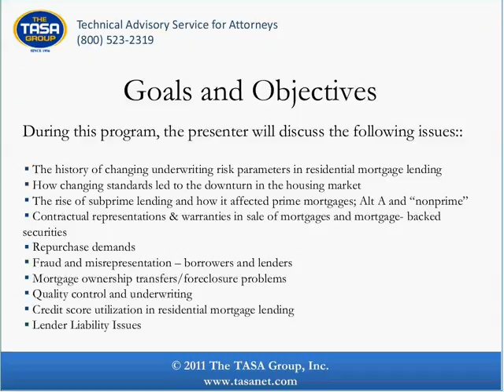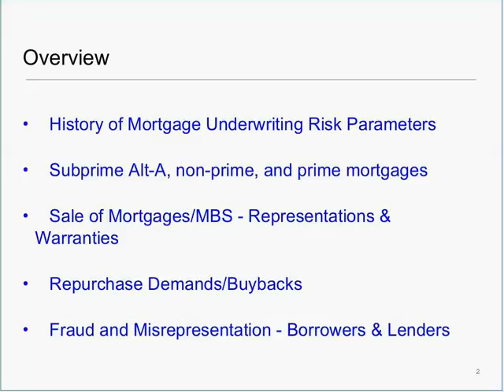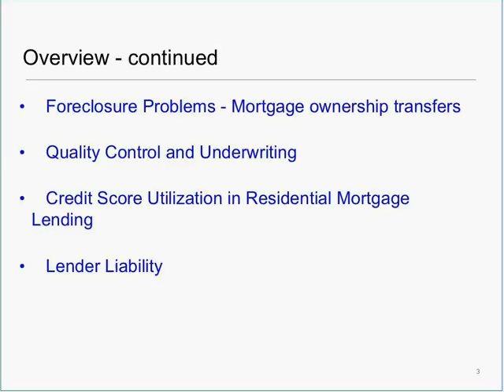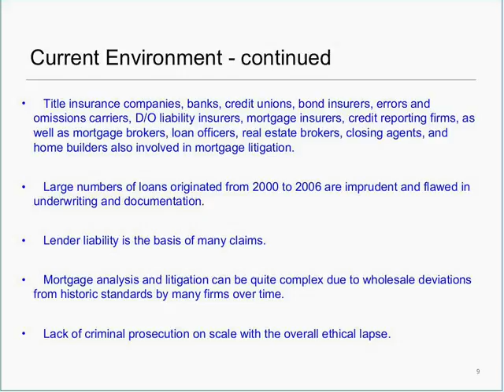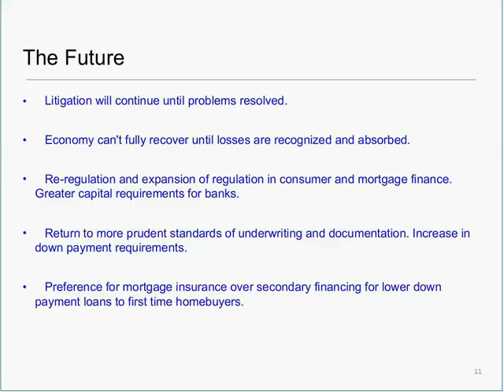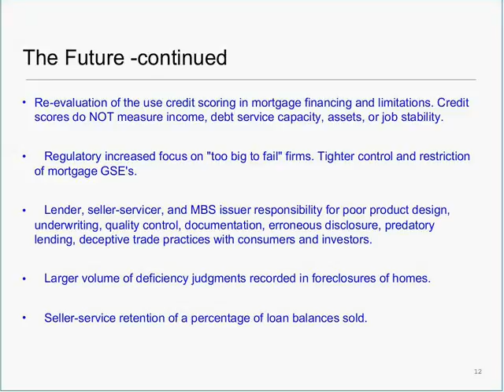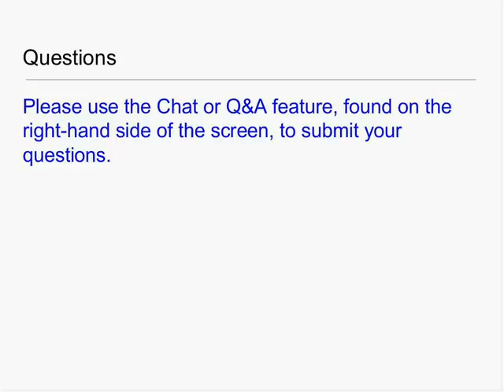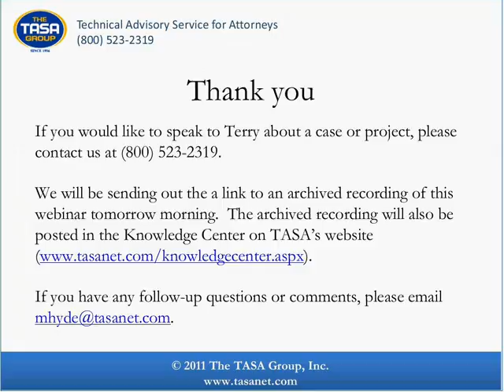Emerging Trends in Mortgage Litigation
On April 27, 2011, at 2 p.m. ET, The TASA Group, Inc., in conjunction with mortgage expert Terry Mendenhall, presented a free, one-hour, interactive webinar, Emerging Trends in Mortgage Litigation, for all legal professionals.

This presentation discussed in detail the growing areas of mortgage litigation. Poor residential mortgage lending practices and flawed mortgage funding structures were a significant cause of the downturn in the economy that began in 2007. Many of the assets and processes associated with certain types of mortgages have produced significant losses.

Many entities and other parties associated with originating, funding, servicing, guaranteeing, insuring, and investment in certain mortgage assets are now parties to civil litigation. This includes mortgage brokers, loan officers, mortgage banking and servicing firms, banks, thrifts, credit unions, title insurance companies, closing services, mortgage and bond insurance companies, government-sponsored mortgage entities, individual borrowers, sellers of mortgaged real estate properties, and institutional investors.

During this program, the presenter covered the following issues:
* The history of changing underwriting risk parameters in residential mortgage lending
* How changing standards led to the downturn in the housing market
* The rise of subprime lending and how it affected prime mortgages; Alt A and “nonprime”
* Contractual representations & warranties in sale of mortgages and mortgage- backed securities
* Repurchase demands
* Fraud and misrepresentation – borrowers and lenders
* Mortgage ownership transfers/foreclosure problems
* Quality control and underwriting
* Credit score utilization in residential mortgage lending
* Lender liability issues